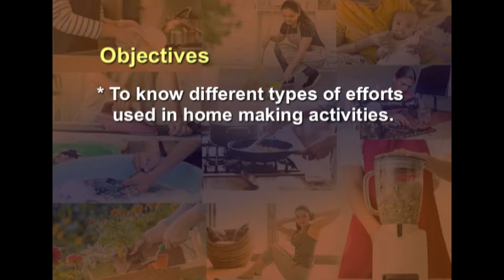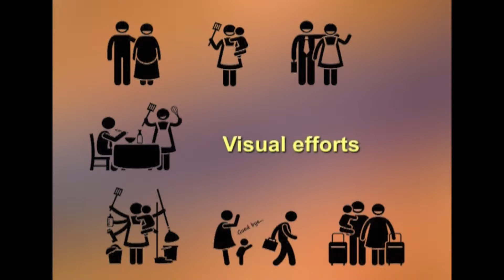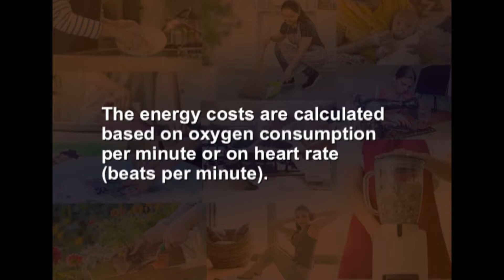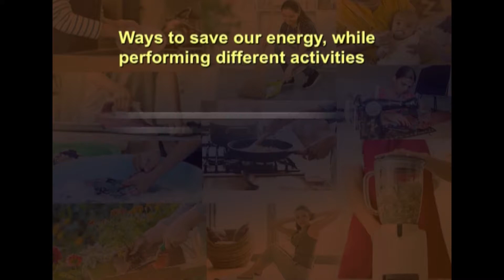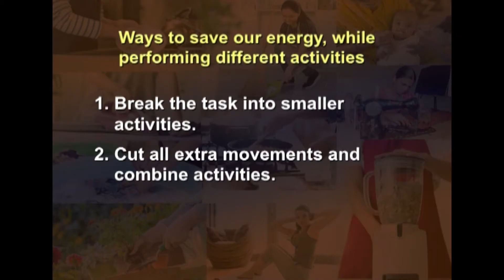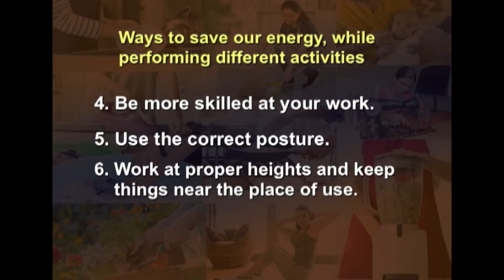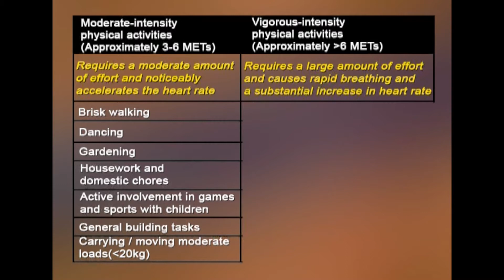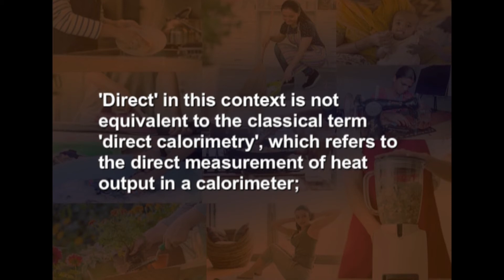W10-L5-Energy management efforts used in home making activities